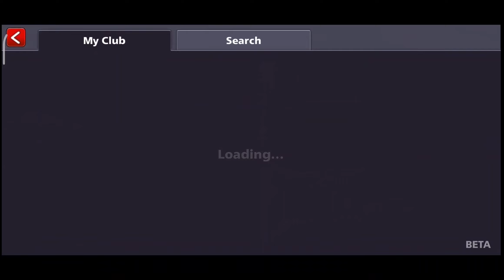Met 3 Youtubers in Olympus Tournament 😲| Epic Gameplay & Won Beautiful Olympus Cue + Ring 🏆✅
4. 🔥 Join my Telegram Channel 🔥
[ If Link doesn't work then Search "Prithijit Sadhukhan YT" on Telegram ]

1. 🎭 My Facebook Profile 🎭

2. 📸 My Instagram Profile 📸

3. 🐦 My Twitter Profile 🐦

4. ⚡ My Facebook Page ⚡

8 BALL POOL  is an online and mobile-based billiard-themed pool simulation sports games maintained and operated by Miniclip, a games company based in Switzerland, Portugal, Italy, and England. 8 Ball Pool offers free content and is able to be played from any computer device and runs in any ordinary flash-enabled browser fluently. 8 Ball Pool is the largest multiplayer game of its genre. 8 Ball Pool is also awarded Guinness World Record for the most downloaded Pool Mobile Game.